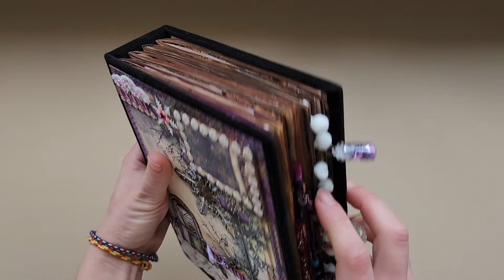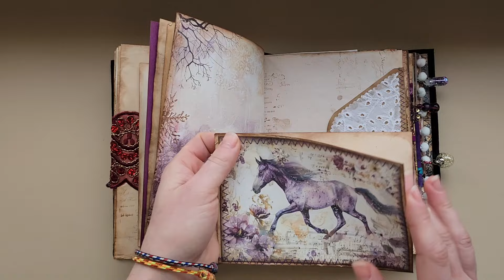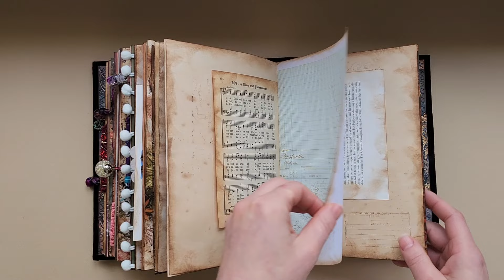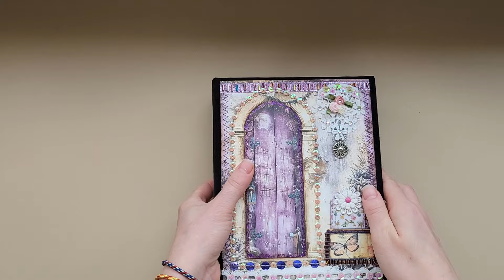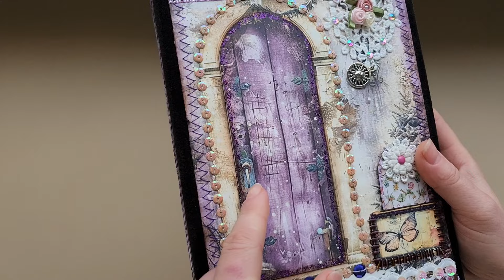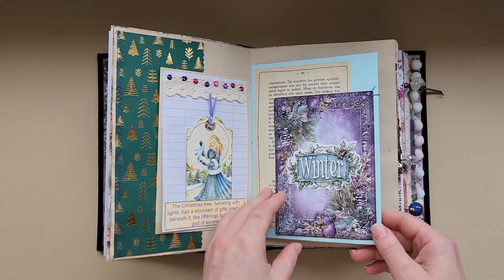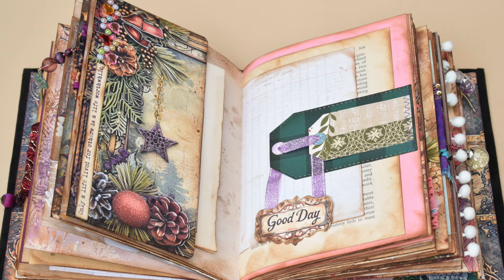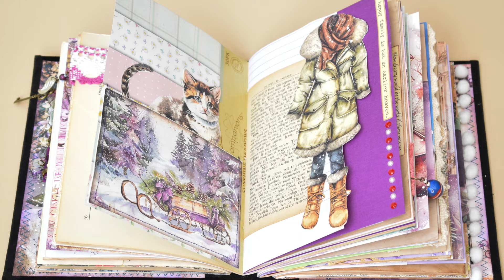PURPLE CHRISTMAS Junk books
Printable Christmas paper
Printable quotes